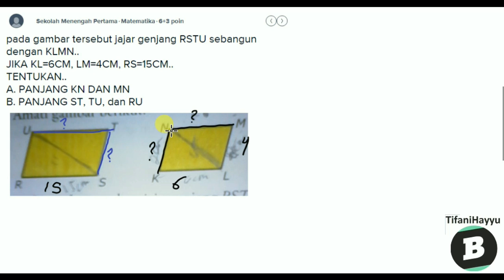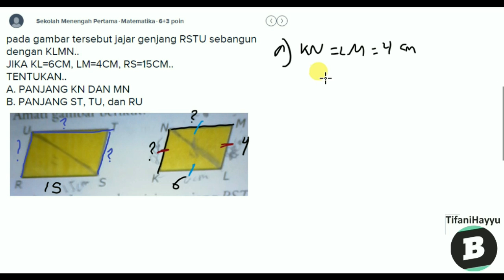Kasus benda sebangun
- Bentuk pertanyaan pada gambar tersebut jajar genjang RSTU sebangun dengan KLMN..
JIKA KL=6CM, LM=4CM, RS=15CM..
TENTUKAN..
A. PANJANG KN DAN MN
B. PANJANG ST, TU, dan RU - Lihat pembahasan yang lebih lengkap di Brainly